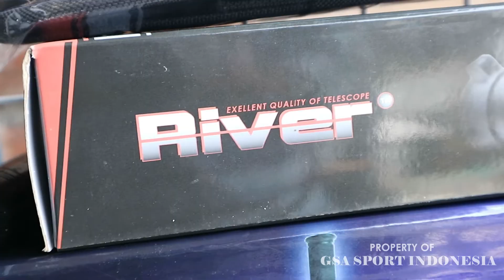[ PROMO MARET SERU !! ] Semua Bisa Punya Senapan Angin Pcp Harga Termurah 🔥🔥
Di video kali ini kami berkesempatan untuk [ PROMO MARET SERU !! ] Semua Bisa Punya Senapan Angin Pcp Harga Termurah 🔥🔥

- SEMOGA BERMANFAAT -